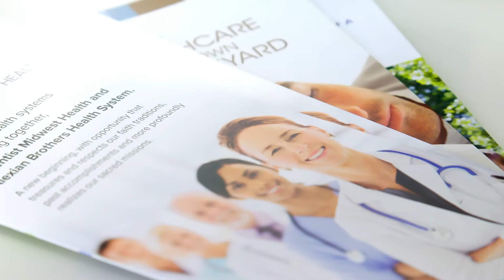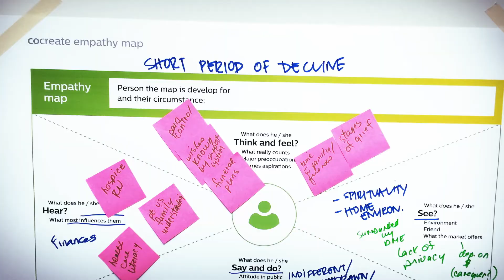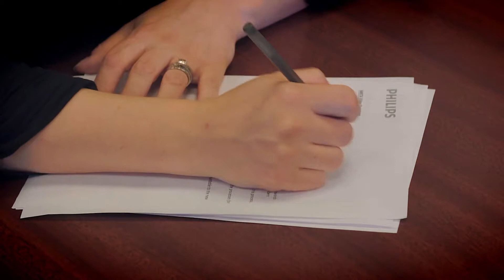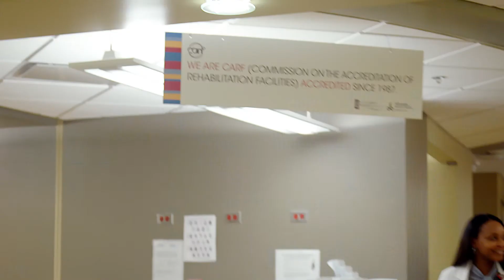Philips Healthcare Consulting for Strategic Care Management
Learn how Philips Healthcare Transformation Services helped AMITA Health leverage our co-create methodology to transform care by redesigning and implementing a new Care Management Program across their enterprise. Hear from AMITA Health management and clinical staff on their experience with Philips.